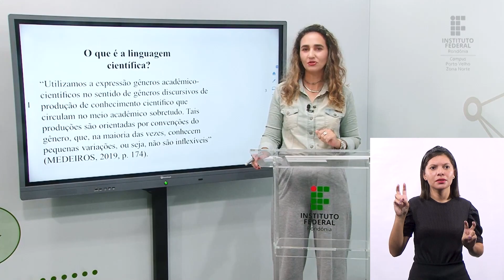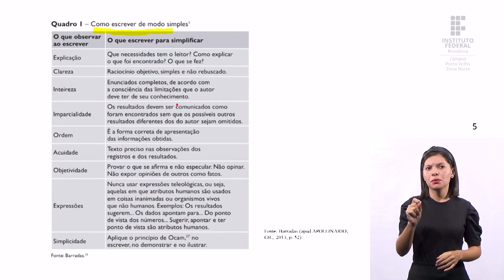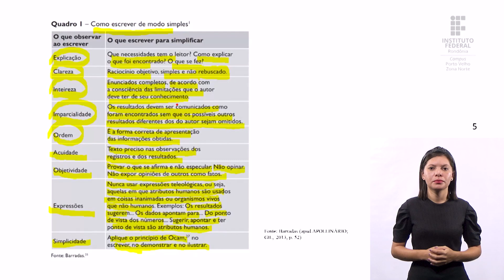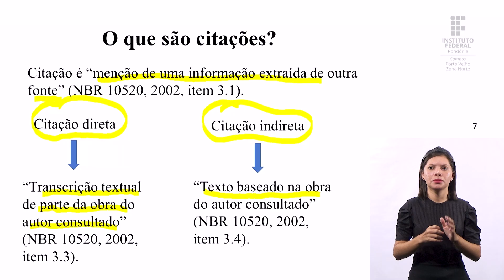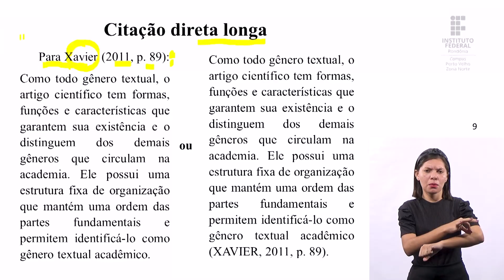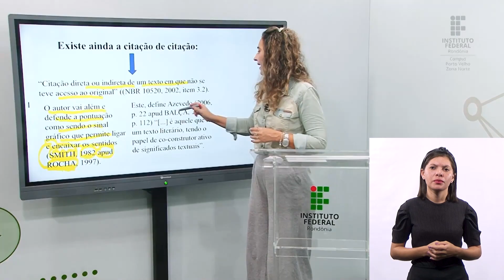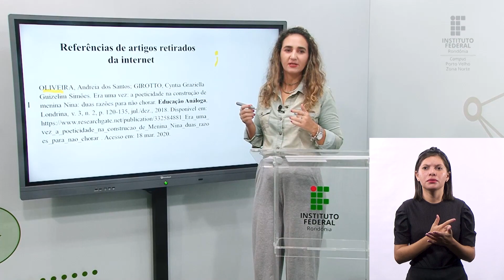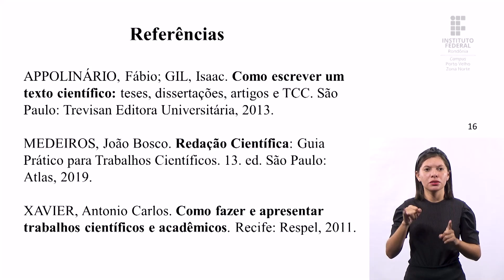Língua Portuguesa: Oralidade, Leitura e Escrita - Aula 1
📚Disciplina: Língua Portuguesa: Oralidade, Leitura e Escrita
📝 Conteúdo: Linguagem científica.

🎓 Prof.ª Dra. Andreia Oliveira

receba informações sobre os novos conteú dos, cursos e eventos do Campus Porto Velho

Link
Aula 2 :